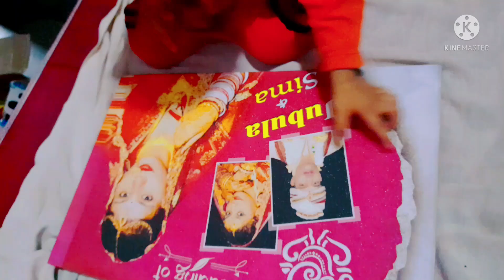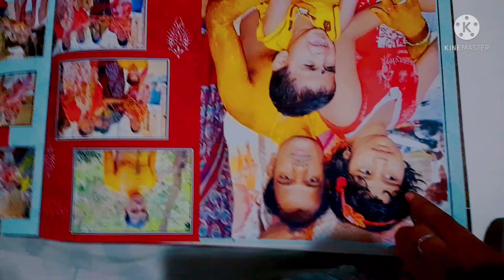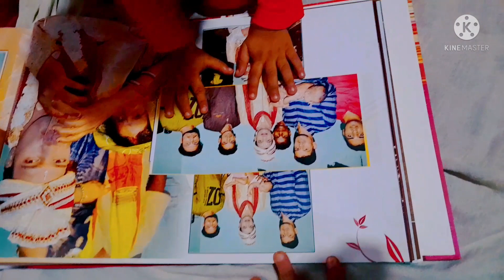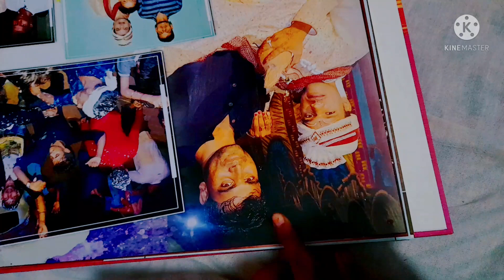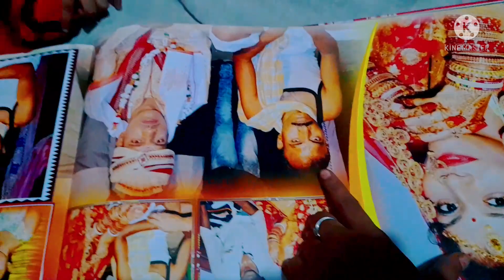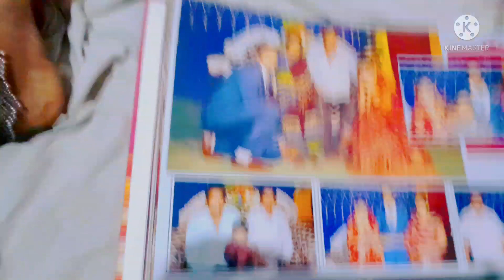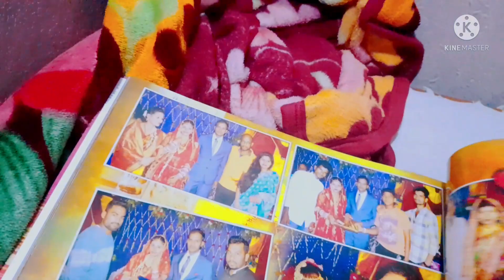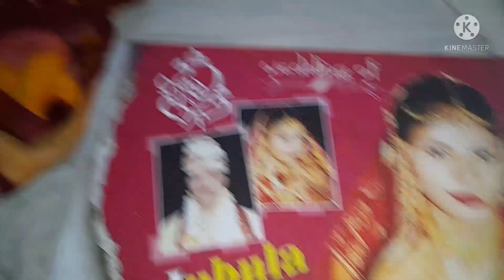jeet ra albums dekha ମୋ ବାହାଘର ଆଲବମ odia subha please support me